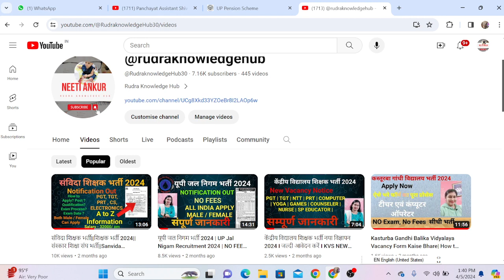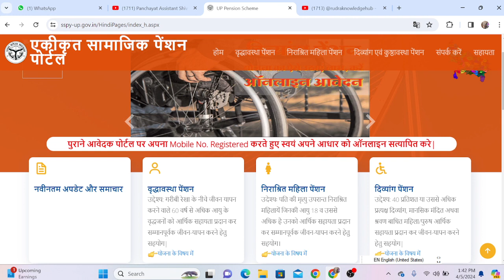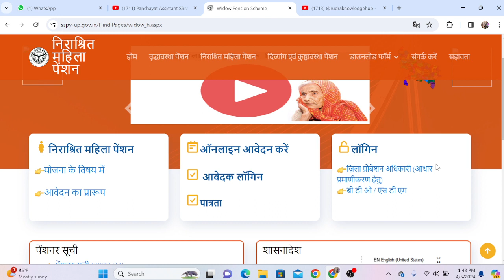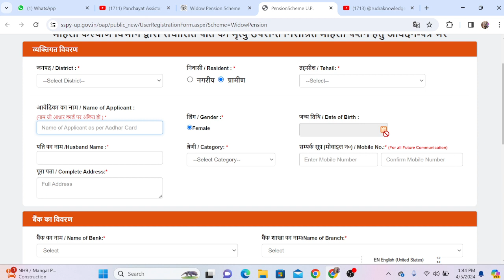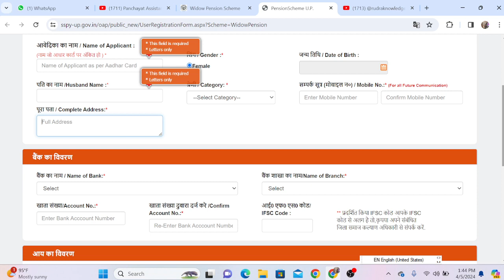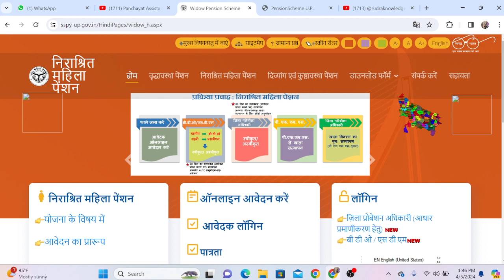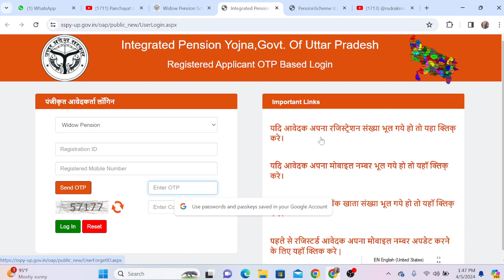निराश्रित महिला पेंशन का आवदेन कैसे करें|Widow Pension online Ragistration 2024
विधवा पेंशन का आवदेन कैसे करें|Widow Pension online  Ragistration 2024|निराश्रित महिला पेंशन 2024.

उत्तर प्रदेश सरकार द्वारा संचालित पति की मृत्युपरांत निराश्रित महिला पेंशन (विधवा पेंशन), दिव्यांगजन पेंशन और वृद्धावस्था पेंशन की सम्पूर्ण जानकारी
Old age pension Online Registration 2024
integrated pension portal some error occurred .
some error ?
integrated pension portal in hindi
पेंशन का फाइनल प्रिंट कैसे करें ?
पेंशन का फार्म प्रिंट नहीं हो रहा है कैसे प्रिंट करें?

"Welcome to [RUDRA KNOWLEDGE HUB ], your go-to destination for educational content! Here, we strive to make learning enjoyable and accessible for everyone. Explore a variety of topics, from academic subjects to skill development and beyond.